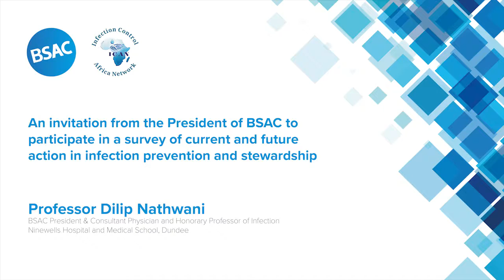Dilip Nathwani - ICAN African Survey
An invitation from the President of BSAC to participate in a survey of current and future action in infection prevention and stewardship.